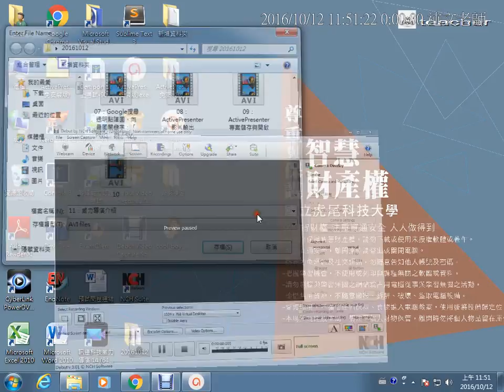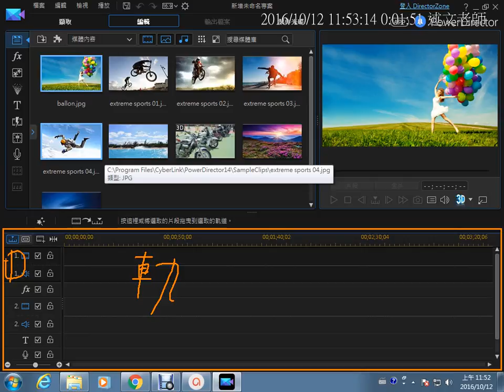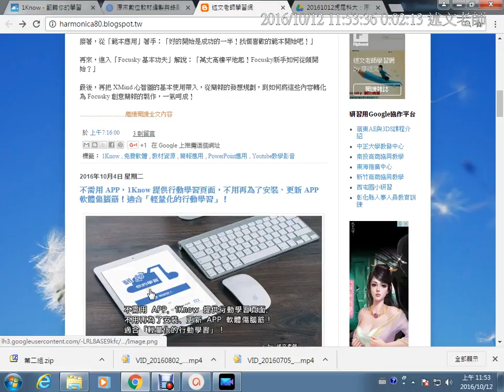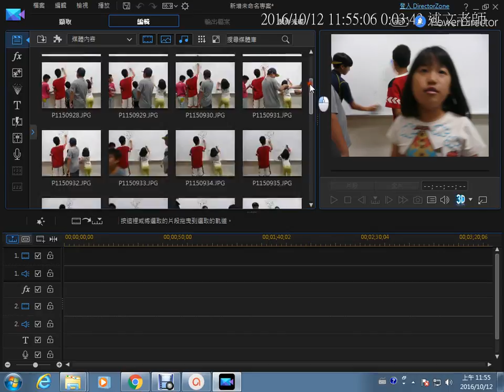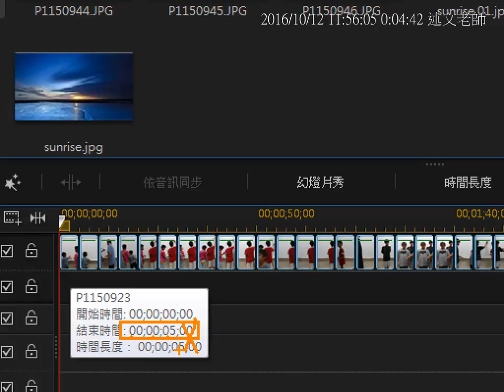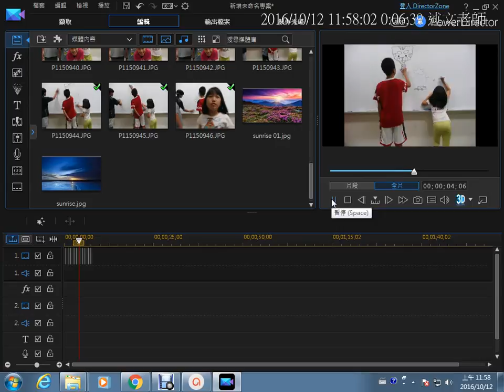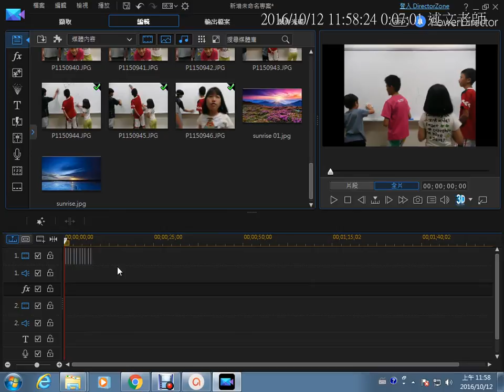11：威力導演使用環境介紹與縮時攝影照片播放長度調整